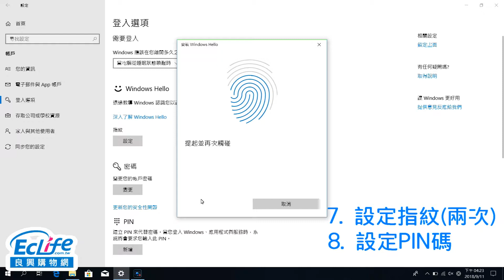【興小編來開箱】專治健忘的鍵盤？微軟指紋辨識功能鍵盤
興小編：「健忘救星，全面解救記密碼苦手 💪」
微軟指紋辨識功能時尚鍵盤
密碼就在你的指尖